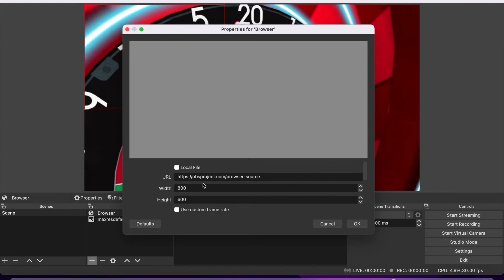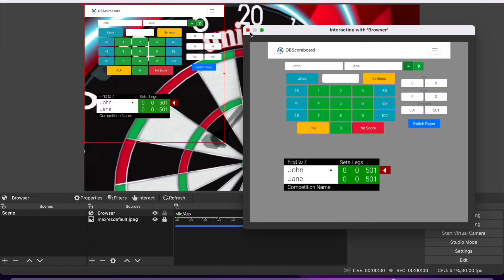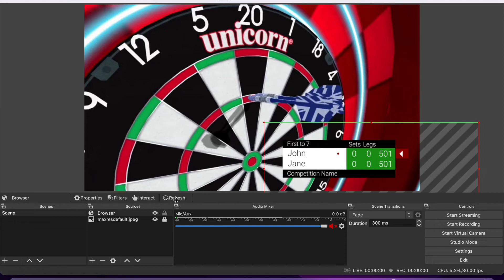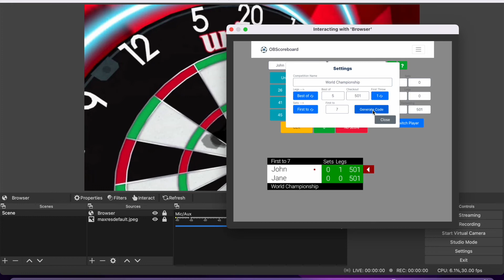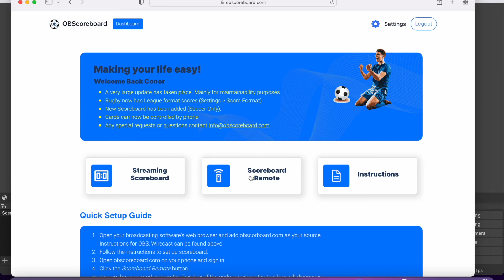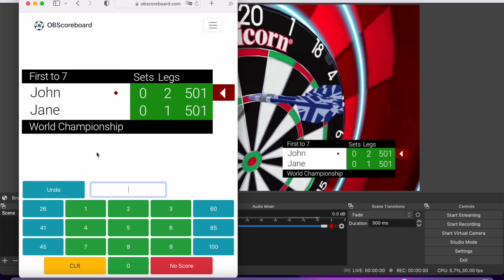Setup OBS Scoreboard Overlay for Darts - OBScoreboard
The scoreboard is extremely easy to use and comes with a remote control that can work on any device. Setup in OBS in 30 seconds.
Currently has one styles with a choice of including/ excluding sets. Future scoreboards and features will be added.

Remote control works on all iPhones, modern android and tablets.